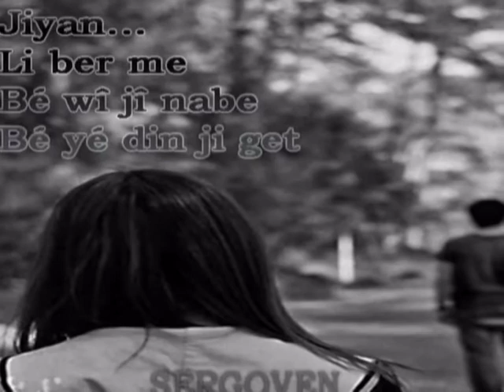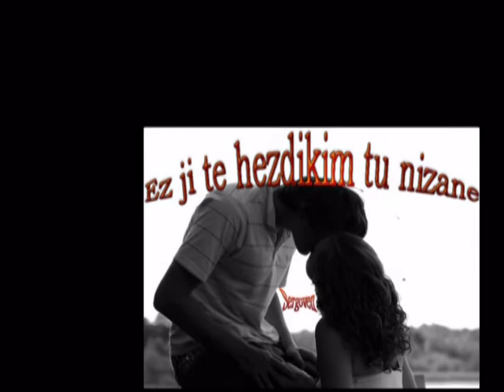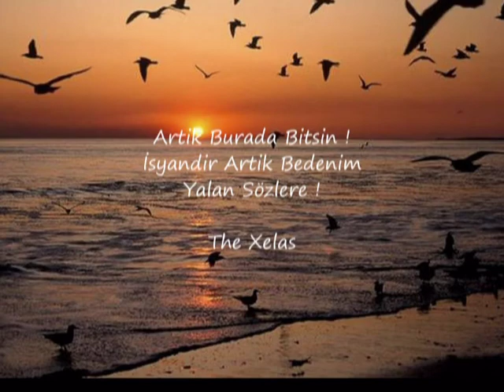Ben seni türkçe Şiirlerde hep Kürtçe Sevdim ! (Sergoven)